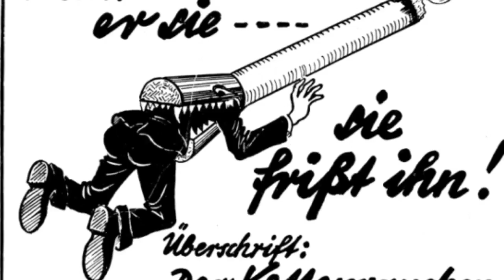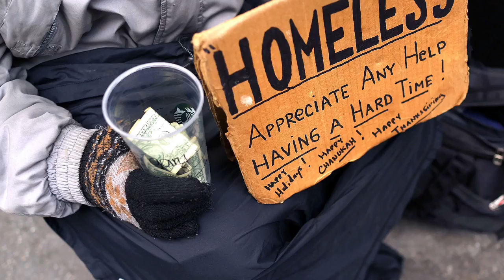Facts About Us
Crazy Coffee Lady gives some facts on human history in "Facts About  Us."